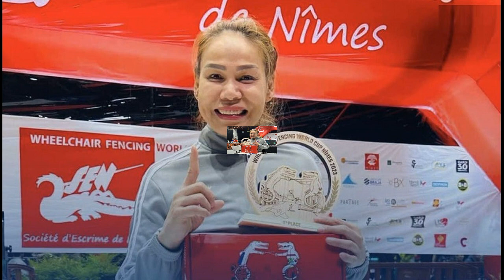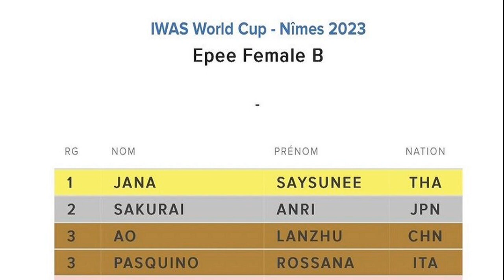สายสุนีย์ จ๊ะนะ ราชินีฟันดาบของไทยยังเก๋า ประเดิมคว้าเหรียญทอง วีลแชร์ฟันดาบ เวทีโลก ที่ฝรั่งเศส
การแข่งขัน วีลแชร์ฟันดาบ ระดับโลก รายการ IWAS Wheelchair Fencing World Cup 2023 ที่เมืองนีมส์ ประเทศฝรั่งเศส ระหว่างวันที่ 19-23 เมษายน 2566
ล่าสุดเมื่อวันที่ 20 เมษายน 2566 ที่ผ่านมา “แวว” สายสุนีย์ จ๊ะนะ ราชินีฟันดาบของไทย ลงแข่งขันในประเภทเอเป้บุคคลหญิง คลาสบี ปรากฎว่า แวว ยังคงทำผลงานได้อย่างยอดเยี่ยม ประเดิมเหรียญทองให้ทัพนักกีฬาไทย

โดยเส้นทางสู่ความสำเร็จครั้งนี้ สายสุนีย์ มือวางอันดับหนึ่งของรายการ ประเภทเอเป้ คลาสบีหญิง ผ่านเข้ารอบ 16 คน แบบอัตโนมัติ ส่วนในรอบ 16 คน ชนะ กังซู จากจีน 15-7
ส่วนรอบก่อนรองชนะเลิศ ชนะ ตองพังติง จากฮ่องกง 15-3 และใน รอบรองชนะเลิศ ชนะ โอ ลานซู จากจีน 15-13
ทะลุเข้ารอบชิงชนะเลิศ พบ ซากุไร อารี นักฟันดาบญี่ปุ่น มือ 3 ของโลก ก่อนสายสุนีย์ทำผลงานแบบท็อปฟอร์ม ชนะไปขาด 15-1 คว้าแชมป์ไปครองสำเร็จ
น.ส.ทัศนีพรรณ สิวราวุฒิ ผู้ฝึกสอนวีลแชร์ฟันดาบทีมชาติไทย เปิดเผยว่า แมตช์นี้สายสุนีย์ ได้พิสูจน์ตัวเอง เพราะได้เจอกับคู่แข่งขันที่แข็งแกร่งจากจีนถึงสองคน เราได้ศึกษาฟอร์มการเล่นมาของคู่ต่อสู้และเล่นให้ได้ตามแผนที่วางไว้ โดยฝึกซ้อมมาตลอด 1 ปี เน้นการเตรียมร่างกายและการศึกษาวีดีโอของคู่แข่ง ซึ่งทำให้เราสามารถเอาชนะมาได้ทั้งหมด

ตอนนี้สายสุนีย์มีพัฒนาที่ดีขึ้นมาก ทั้งการรุก การป้องกัน และการวางรูปแบบเกมส์ ทำให้มีความมั่นใจมากขึ้น แม้จะยังมีอาการบาดเจ็บที่มือ และยังคงรักษาอย่างต่อเนื่อง เพื่อให้ร่างกายสมบูรณ์ที่สุด ในศึกเอเชี่ยนพาราเกมส์ที่จะมีในเดือนตุลาคมนี้
อีกทั้งยังต้องเก็บคะแนนสะสมตลอดทั้งปี เพื่อควอลิฟายไปพาราลิมปิกเกมส์ 2024